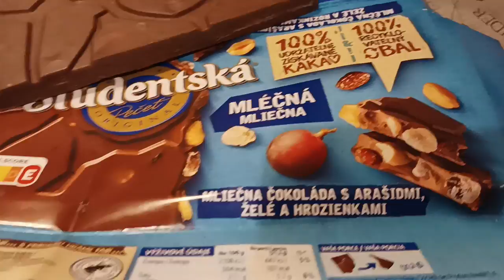Tahleta sračka z jíšky nebo z čeho že je Studentská pečeť???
Přátelé,

Studentskou pečeť jsem si nekoupil několik let, ale bývala to pochoutka, bývala to kvalitní česká čokoláda s rozinkami a s oříšky.

Bývala...

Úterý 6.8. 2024